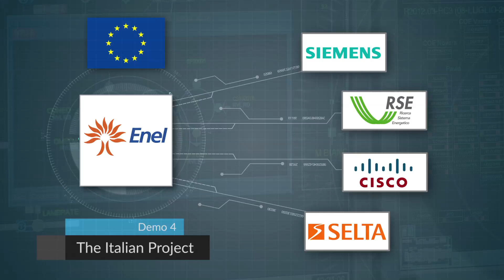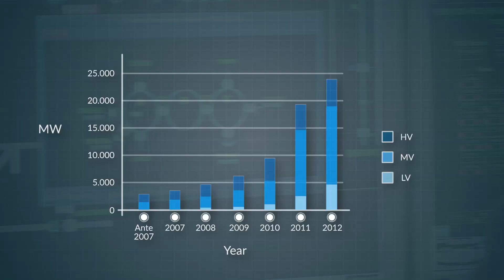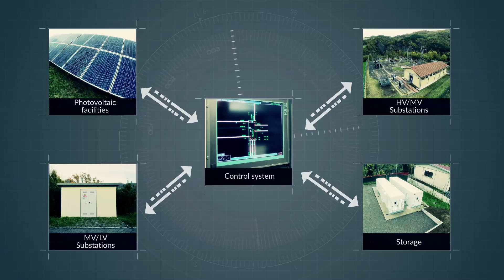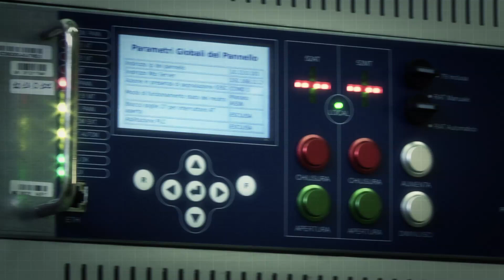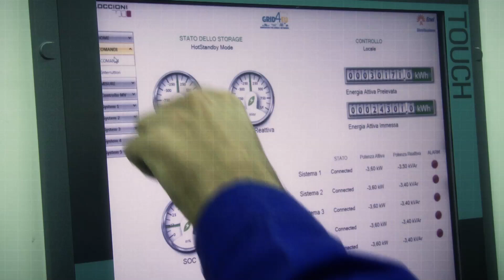GRID4EU - Presentation Italian Demo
Presentation of the Italian Demo of GRID4EU showcased during the 3rd Advisory Board and 4th General Assembly of the project on November 25th 2014 in Bologna